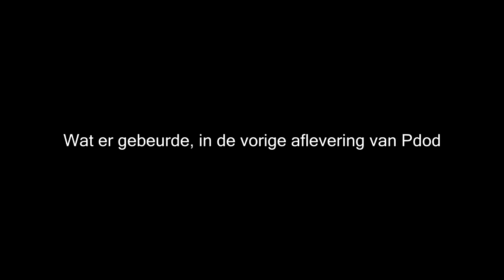PDOD #3 - Mankey/ Monkey buisiness?! [Eva & Matthijs & Thijs & Sven]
Heyy kijkers,

Over ons:
Wij bestaan uit een groepje van 8 vrienden, die verschillende games uploaden. We hebben allemaal een eigen favoriete genre, maar ook een genre waar we een hekel aan hebben.

Wat kunnen jullie?
Wij hopen jullie allemaal uiteraard goed te entertainen met onze video's en wij gebruiken zoveel mogelijk van jullie reactie's, zodat we jullie veel kunnen betrekken bij onze video's. Laat dus zeker een leuke reactie achter, zodat we die kunnen gebruiken.